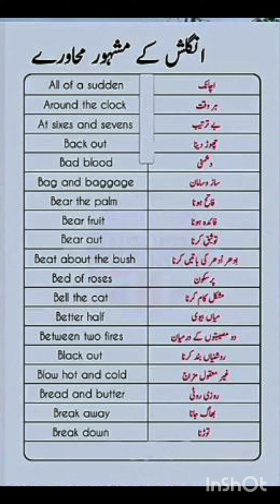Famous English Idioms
This video is about  "Famous English Idioms" @Learn with Iram Butt.
I hope your communication skills wil be improved after watching this video.

2nd YouTube channel 👇
              Be with Iram Butt (Vlogs)